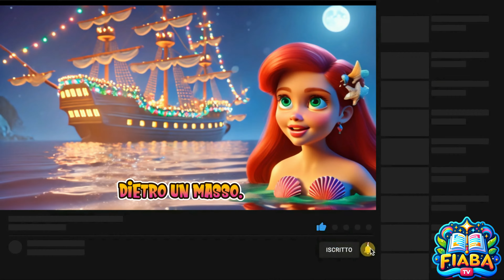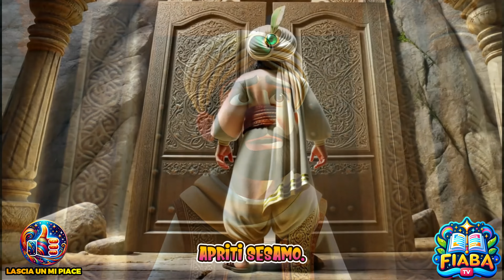TUTTE LE FIABE #6 La Sirenetta, La Cicala e la Formica & Alì Babà | Fiaba TV | Favole Per Bambini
📚✨ Benvenuti a "Tutte le Fiabe Volume Sei" su Fiaba TV! In questa raccolta speciale, vi presentiamo tre fiabe classiche che catturano l'immaginazione e insegnano preziose lezioni di vita.

Alì Babà e i Quaranta Ladroni 🏺 - Segui l'emozionante avventura di Alì Babà, che scopre una grotta segreta piena di tesori nascosti e affronta la banda dei quaranta ladroni con astuzia e coraggio.

La Sirenetta 🌊 - Immergiti nella storia di una giovane sirenetta che sogna di vivere sulla terraferma e sacrifica tutto per amore, imparando una lezione di sacrificio e speranza.

La Cicala e la Formica 🐜🎵 - Questa fiaba senza tempo insegna l'importanza della responsabilità e della pianificazione attraverso la storia della cicala spensierata e della formica laboriosa.

Questa raccolta è perfetta per educare e intrattenere i bambini, offrendo loro storie che combinano avventura, emozione e importanti insegnamenti morali.

📖✨ La fiaba è narrata da
Matteo Lucchini

Le illustrazioni, musiche e  il montaggio sono realizzati da
Germano Langella

Scritta da
Germano Langella & Matteo Lucchini